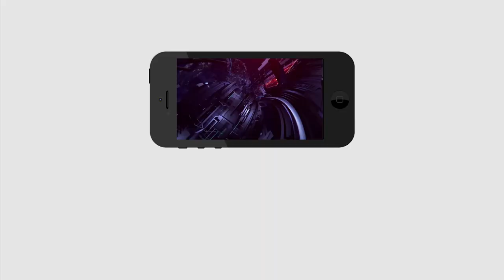6 Minutes 30 Headlines | Today Headlines | Happy Diwali | Mega Star | KCR | Jagan | TDP | PDTV News